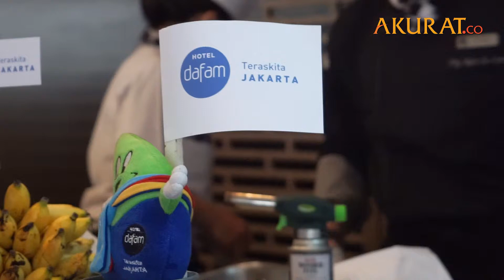Pepes Domer Tradisional Pepes Dory Mercon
DATA: Pemberitaan Media | VIDEO: Risma Afifah | FOTO: Endra Prakoso
REPORTER: Winnie Fatmawati | NASKAH: Andre | VIDEO EDITOR: Tri Affandi | JULI 2018